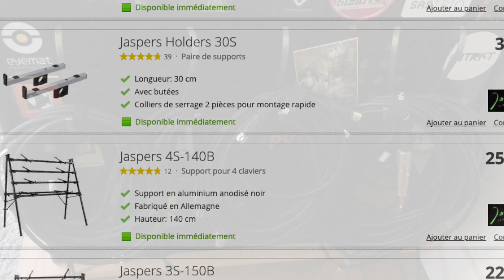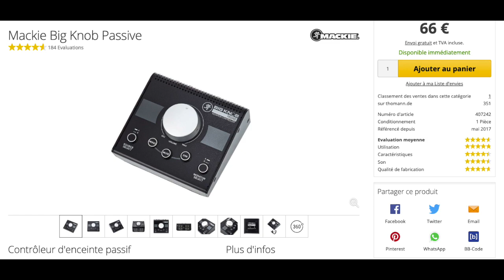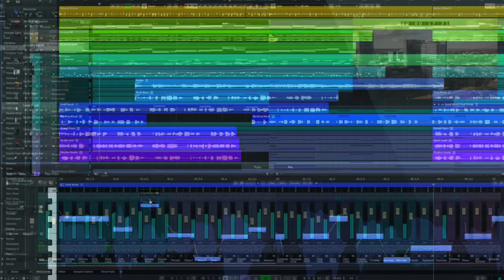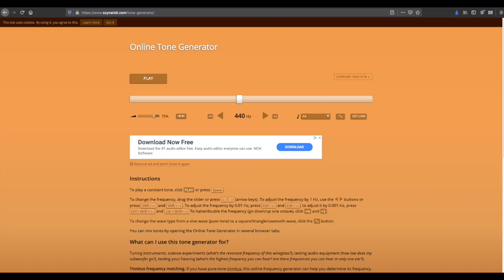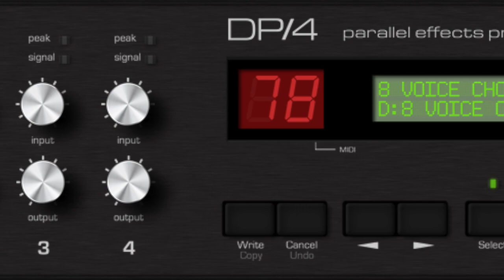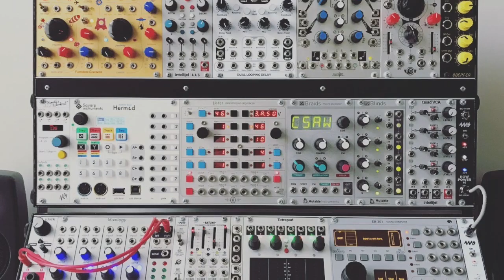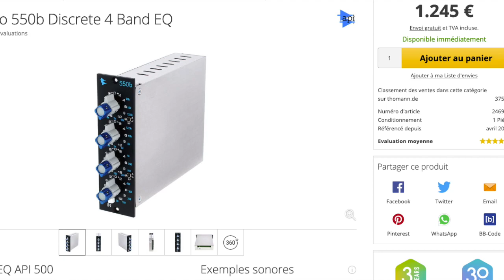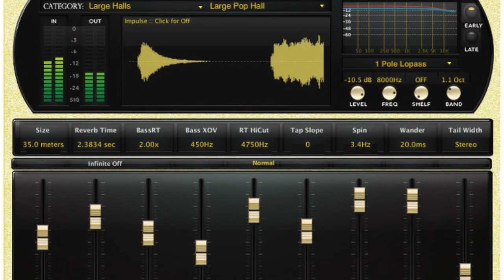5 astuces pour optimiser ton home-studio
Dans cette vidéo, je partage avec toi 5 astuces qui m'ont aidé à améliorer mon home-studio depuis 15 ans.

Je t'y parle de comment le mobilier peut changer ta vie, comment tu peux améliorer ton ergonomie à l'aide de divers supports, de deux outils très pratiques, et de comment investir intelligemment dans du matériel, en connaissance de cause.